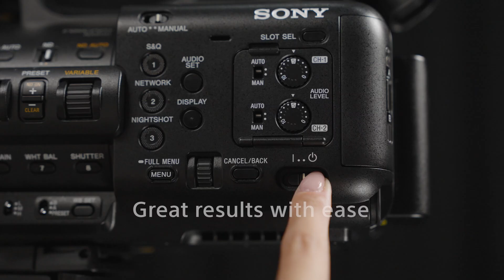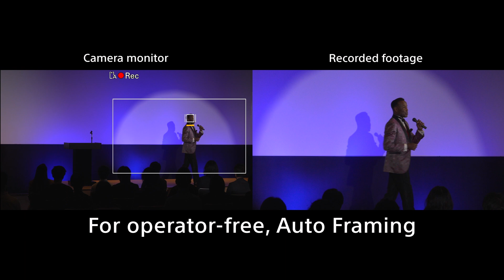Sony全新4K手提專業攝錄機PXW-Z200 | 配備人工智能主體識別、自動對焦、追蹤和自動取景功能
【全新 4K 手提專業攝錄機｜XDCAM™ PXW-Z200】

主要特點：
➤ 1.0吋 1,400萬像素影像感測器Exmor RS™ CMOS 感光元件，提供高品質4K全像素讀出畫面
➤ 24-480mm 20 倍光學變焦G 鏡頭，配合(1.4x / 2.0x) 清晰影像變焦技術可增距至最高960mm
➤ 人工智能 (AI) 識別功能、高精確度自動對焦
➤ 實現電影級S-Cinetone™、廣播級ITU709、709tone色彩科學，支援XAVC (MXF)*錄製
➤ 纖巧新設計加入可摺疊取景器及屏幕，重量比上代輕約 15%

*該功能預計於 2025 年6月或之後進行的韌體更新提供